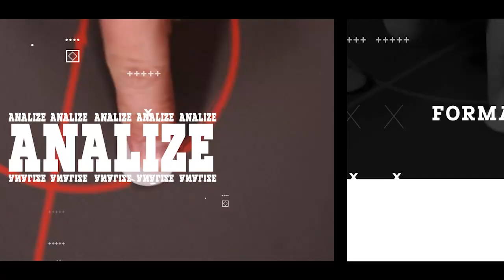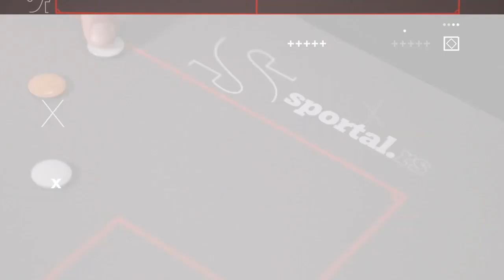Trenerske priče: Milovan Rajevac otkrio taktiku koja je rastužila Srbiju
Srpski fudbalski stručnjak Milovan Rajevac bio je gost u Sportalovoj emisiji "Trenerske priče" i opisao kako je sa Ganom pobedio Srbiju na Mundijalu u Južnoj Africi 2010. godine.

Serijal Trenerske priče ekskluzivna je emisija koju ćete svake srede od 21 čas moći da pogledate na portalu Sportal.rs.

Razgovaraćemo sa poznatim fudbalskim stručnjacima koji će otkrivati taktičke zamisli i ideje koje su im donele uspehe, formacije uz koje su pobeđivali protivnike, kao i najzanimljivije anegdote i najdraže utakmice koje nikada neće zaboraviti.